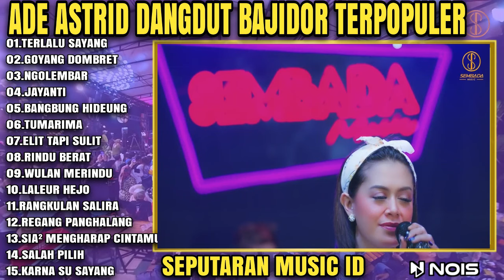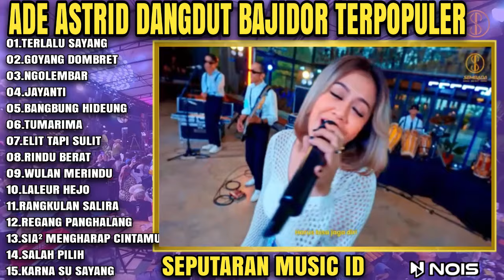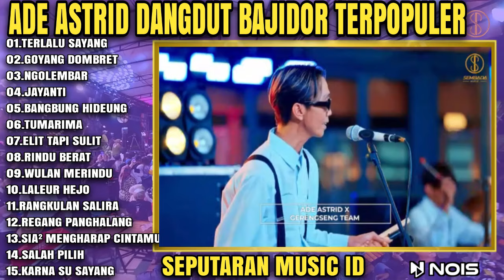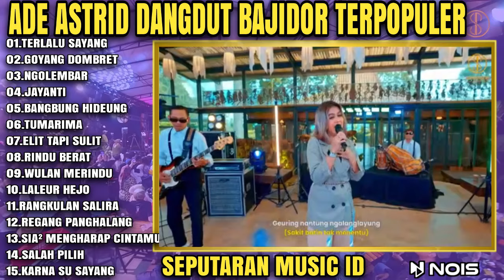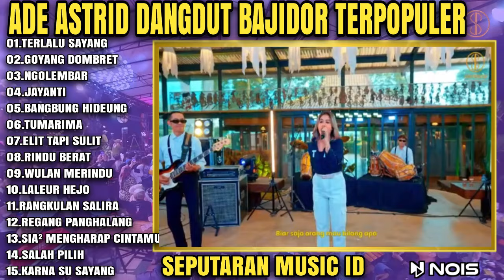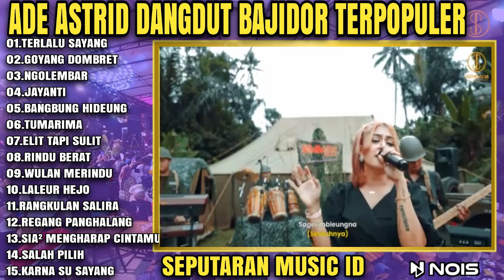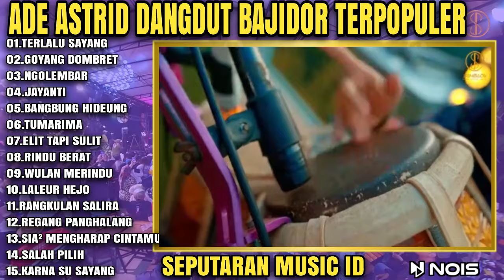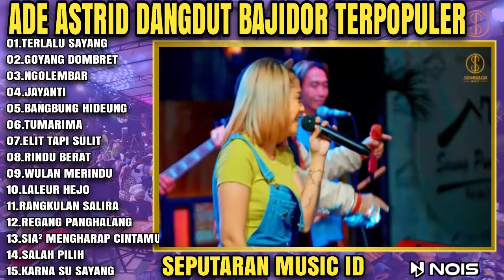ADE ASTRID TERLALU SAYANG FULL ALBUM BAJIDOR MEDLEY TERPOPULER X GERENGSENG TEAM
,ade astrid full album,ade astrid full album bajidor,ade astrid full album bajidor terbaru 2023,
ade astrid full album bajidor aa ulah depo wae,
ade astrid full album dangdut koplo nonstop tanpa iklan,
ade astrid full album bajidor aa ulah eet wae,